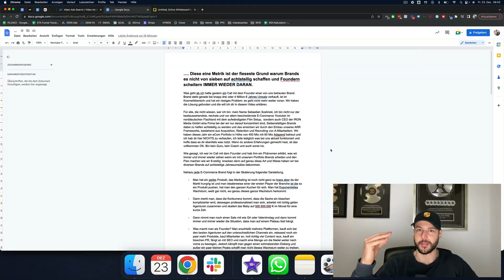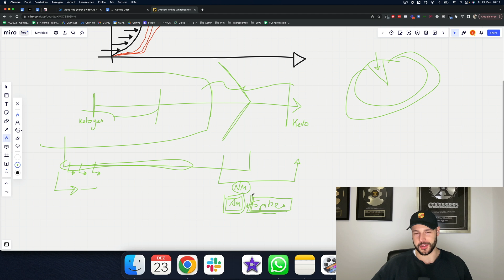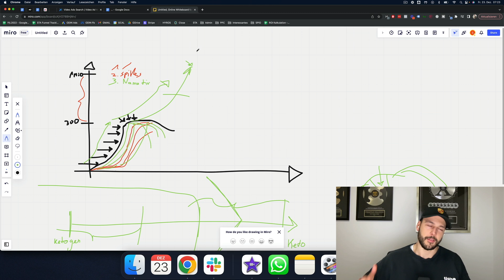Aufgedeckt: größtes Hindernis bei 8-stelliger Skalierung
E-Commerce Founder / Brand Owner mit über 1 Mio. Jahresumsatz? Meld dich bei uns, wenn du 8-stellig gehen willst

Wenn deine Brand aktuell WENIGER als 1 Mio. Jahresumsatz macht: Wegen Leuten wie DIR mache ich diese Videos. Ich habe dir NICHTS zu verkaufen. Kein Coaching, kein Mentoring, auch keine Marketing/Ads Agentur.

Track Record:
- 450 Mio eCom Portfolio Umsatz in 2022
- 60 Mio Adspend auf Meta, TikTok, Google, Pinterest, Snapchat, Native
- 1x 2CCX Award für 10 Mio verifizierten Umsatz über Clickfunnels
- 7x 2CC Award für 1 Mio Umsatz über Clickfunnels in Joint Ventures

...und ich habe dir wirklich NICHTS zu verkaufen. Mein Ziel ist es, dass du mit diesem Content 7-stellig im Jahr gehst und eine Beteiligung von uns in Erwägung ziehst, um auf 8-stellige Jahresumsätze zu gehen.